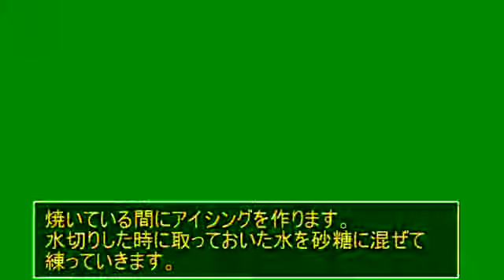I've made ​​sweet potato bread【ゆっくり】スイートポテトパン作ってみた【パン作成】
今回はスイートポテトパンを作りました。